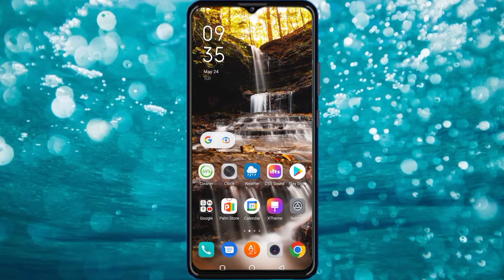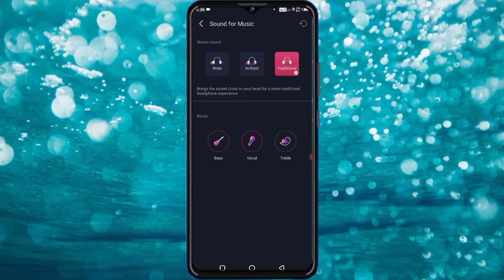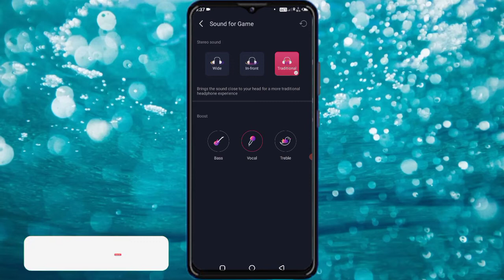How To Increase Sound in Infinix Hot 10 Play | Sound Quality | Game Sound Problems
How To Increase Sound in Infinix Hot 10 Play | Sound Quality | Game Sound Problems | @Manoj Saru

Hellow dosto app log kaise hai ummed hai ke app log thek honge

Hi..

MY GEARS :-🎮

Gadget:✅
○Light stand
Mic use :- BM-800 FLIPKART

Frist links /Sing up🤑₹50 _Refe_₹200💸💸

(COVER TOPIC );-👇
how to increase sound in infinix hot 10 play
enhance sound quality
infinix sound setting
game sound problem
infinix sound problem
infinix sound quality
infinix sound volume
infinix sound system
sound booster speaker
sound boost kaise kare
infinix hot 10 play me sound increase kaise kare
sound kaise badhaye
infinix hot 10 play me sound enhance kaise kare
how to enhance sound quality in infinix
Infinix
9 play
mobile application review
urdu hindi india pakisan
software review
andriod
technology review
mobiles LED TV
games
infinix hot 9 pro speaker test
infinix hot 9 speaker sound test
Infinix hot 9 dts sound test
Infinix hot 9 speaker quality test
Infinix hot 9 pro dts sound test
Infinix hot 9 speaker test

 THANKS FOR
WATCHING..

             🇮🇳JAI HIND🇮🇳
           🇮🇳JAI BHARAT 🇮🇳